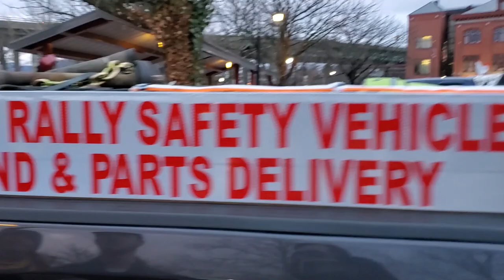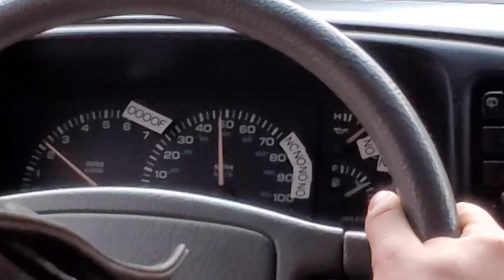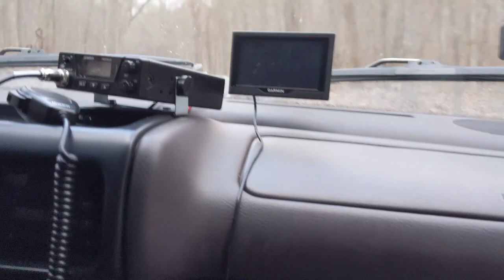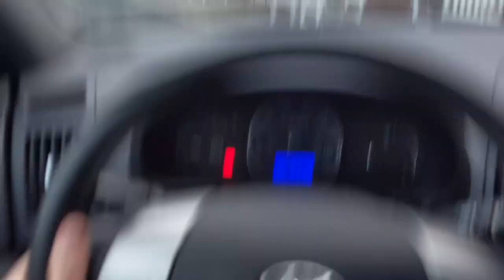2020 Lemons Rally Day One: Escape From Moscow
Nothing ever goes the way you plan.